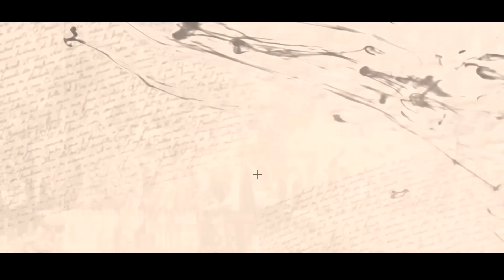Миллион для клоуна или прекрасные 90-е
Реклама. АО "Тинькофф Банк", ИНН 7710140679, лицензия ЦБ РФ № 2673 erid: 2VtzquYZWU9

Это было время великих клоунов. Но он среди них был величайшим! Его признавал весь мир. Перед ним склоняли головы и Марсель Марсо, и Чарли Чаплин, и английская королева.
В наши прекрасные 90-е ему, великому артисту, предложили стать нищим, ждать старости и смерти. Клоун захотел ждать зрителей!  И уехал.

25 лет его не было в России. Удалось ли солнечному клоуну жить, как он мечтал?

И еще. В дни его славы с нашим цирком случилась загадочная история, которая обсуждается до сих пор. Почему она произошла, и кто стоял за таинственными кулисами этой истории, в которую пытались втянуть великого артиста?

23 июля 2024 года Авторский вечер Эдварда Радзинского в Санкт-Петербурге.
Реклама: ООО «Агентство «Студия-1» ИНН: 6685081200 Erid 2SDnjdA6Hz1